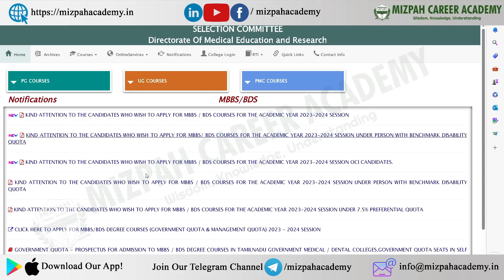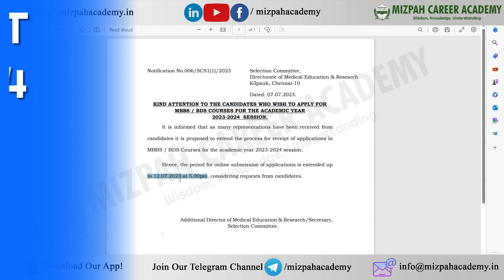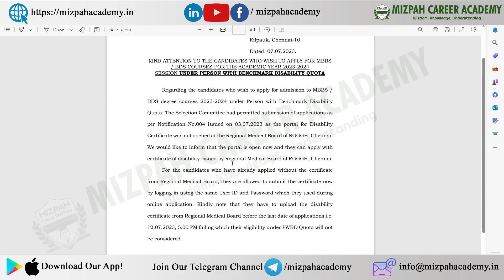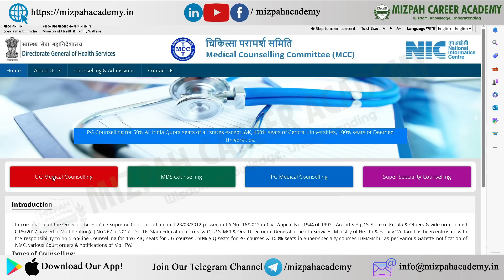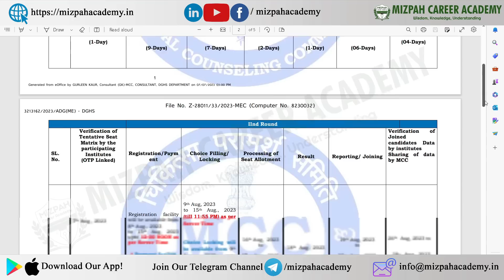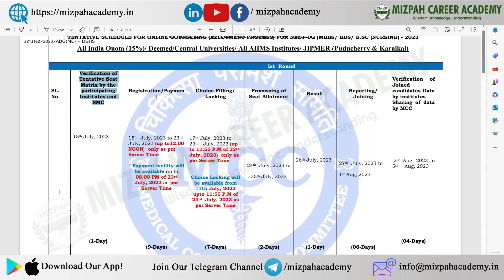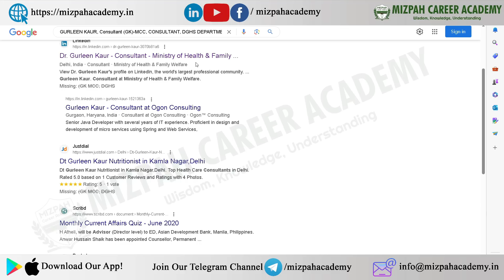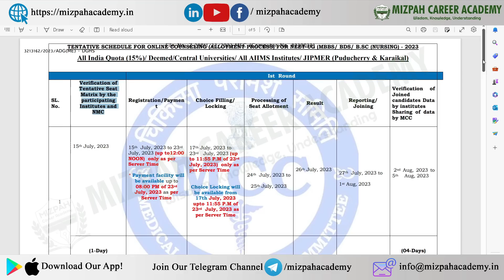Latest 3 Updates in Tamil Nadu Medical Counselling - All India Quota Counselling Schedule -NEET 2023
Latest 3 Updates in Tamil Nadu Medical Counselling - All India Quota Counselling Schedule - NEET 2023 - All India and State Quota Counselling 2023

Tamil Nadu Medical Counselling 2023 Registration - Mizpah Career Academy
Fresh Registration Allowed in Mopup Round - Major Update in Tamil Nadu Medical Counselling 2023
NEET 2023 - Complete Guidance Premium (Application, Registration, Choice Filling included)

கற்பித்து கல் !
மகிழ்வித்து மகிழ் !!